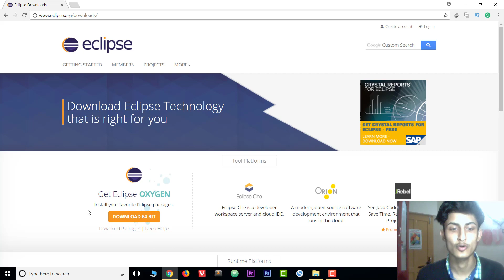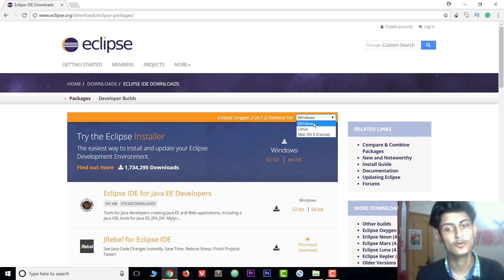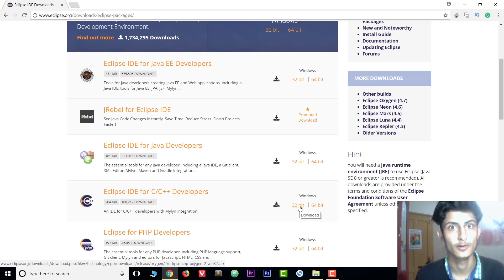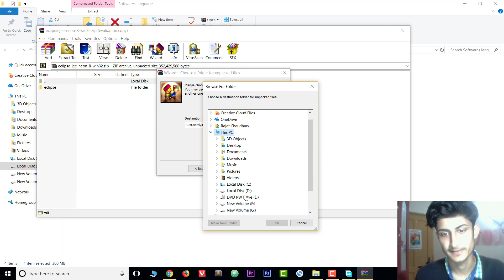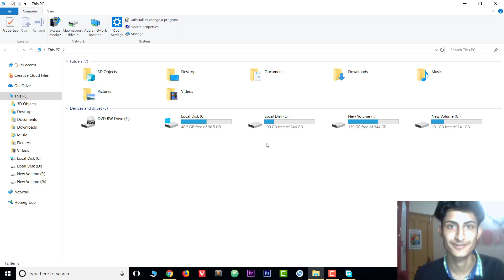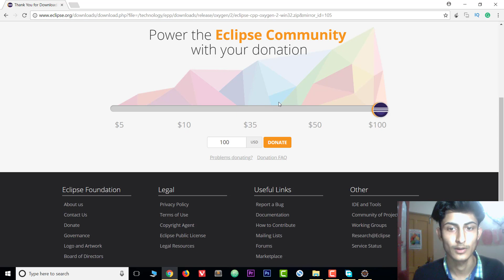How to download and Install eclipse neon-Java EE on Windows 10 in hindi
Learn how to download and install eclipse neon or oxygen in your computer systems.

how to install eclipse oxygen in windows 10
how to install eclipse on windows 7
jdk for eclipse
eclipse neon download for windows 10 64 bit
how to install eclipse in windows 7 for java
how to install eclipse c++ on windows 10
how to install eclipse in windows 8
eclipse mars download for windows 10 64 bit
how to uninstall eclipse oxygen in windows 10
how to install eclipse oxygen in windows 7
how to install eclipse on windows 10
eclipse for python download
eclipse download for windows 10 64 bit
how to download eclipse oxygen
download eclipse neon
eclipse mars download
download eclipse luna
eclipse neon 3 download
download eclipse oxygen
download eclipse for mac
eclipse ide for java ee developers
eclipse mars download
eclipse packages